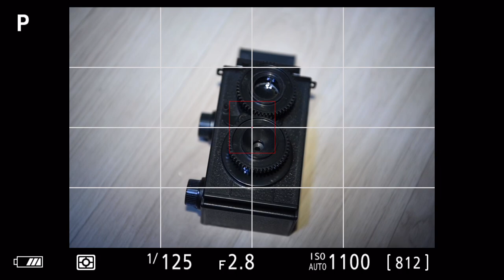Nikon D780 화이트밸런스 수동 프리셋